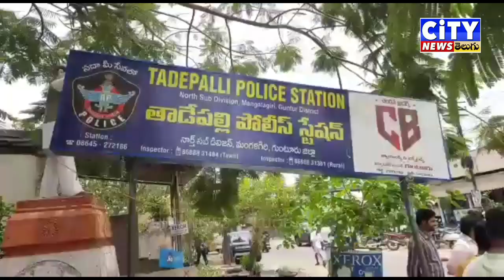YSRCP నాయకుడు దాసరి వీరయ్య పై బెదిరింపు చర్యలకు పాల్పడ్డాడనే అభియోగంపై TDP నాయకులు పిర్యాదు